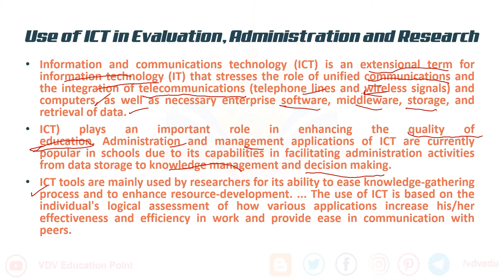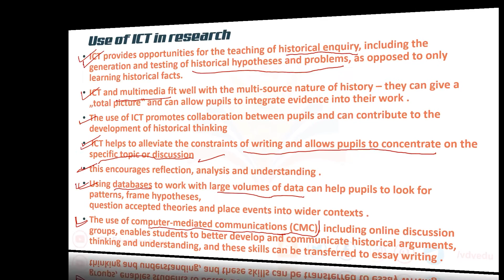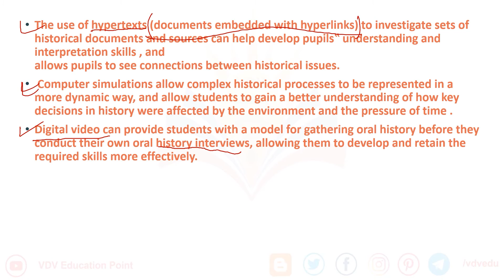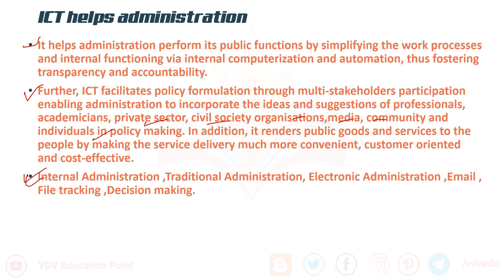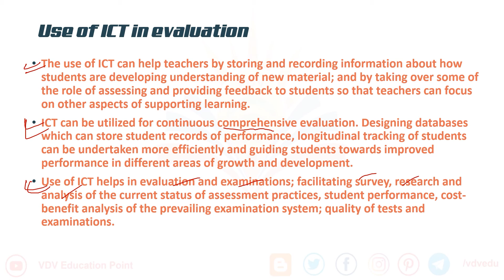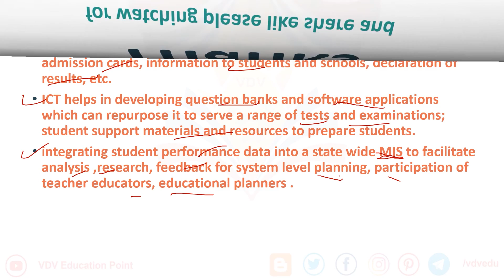Use of ICT in Evaluation, Administration and management and Research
Use of ICT in Evaluation, Administration and management and Research @vdv education point